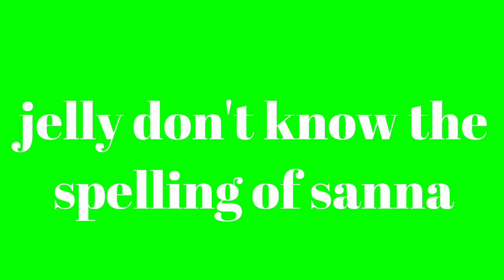jelly didn't know the spelling of sanna.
jelly and friends